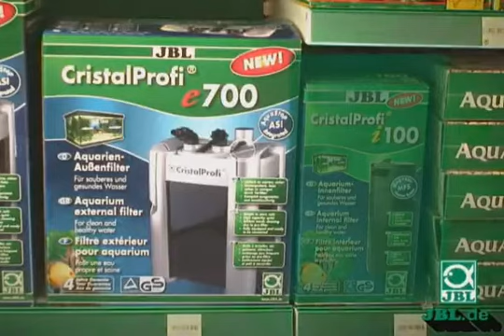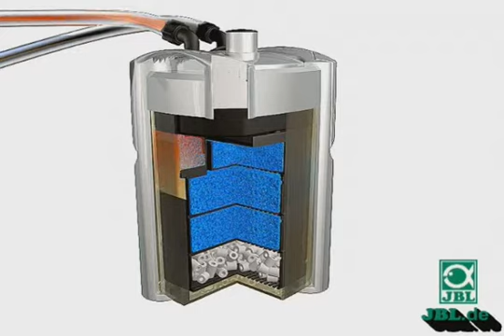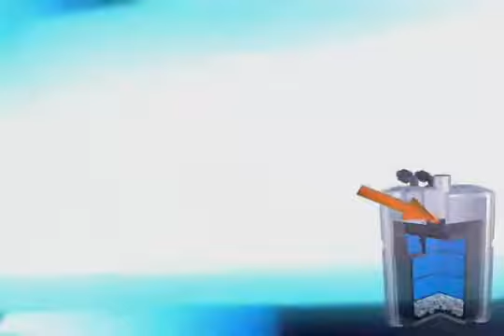JBL cristalprofi e